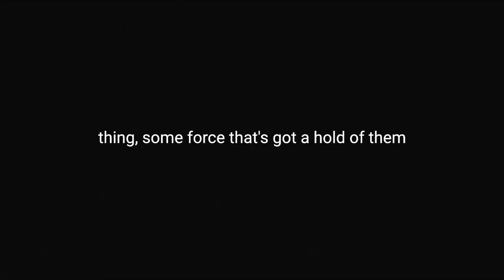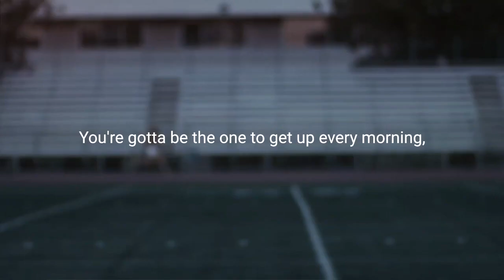BE DISCIPLINED - The Best motivational Video Ever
Any infringement was not done on purpose and will be rectified to the satisfaction of all parties.